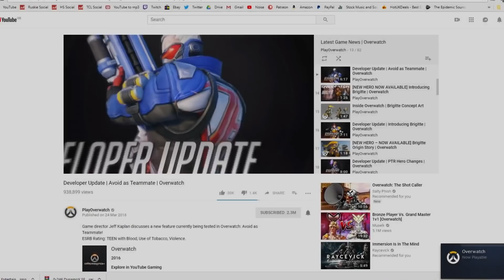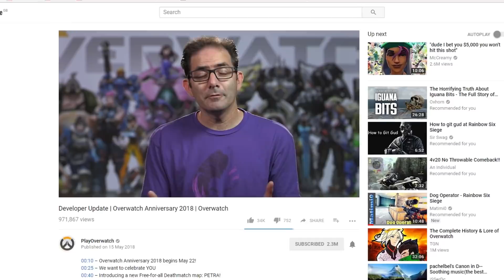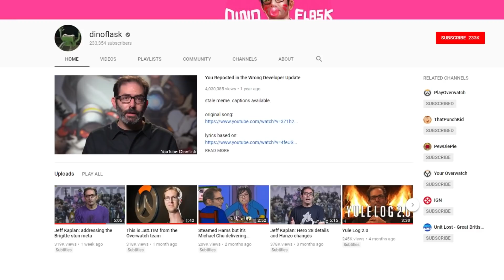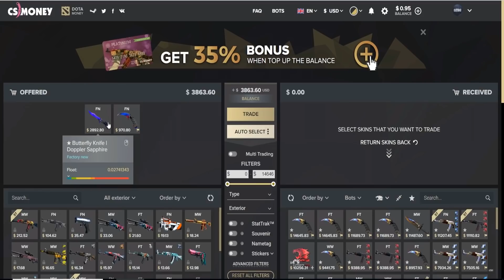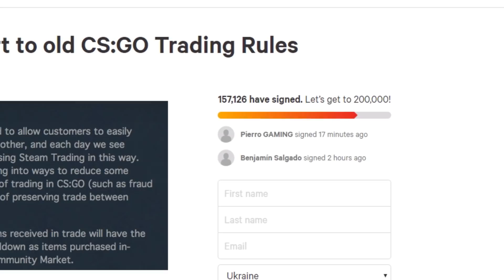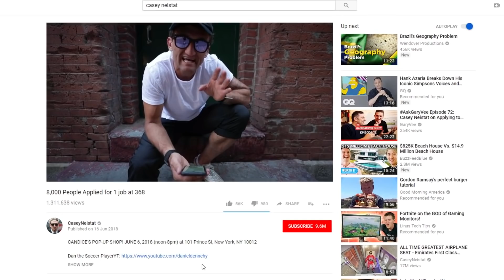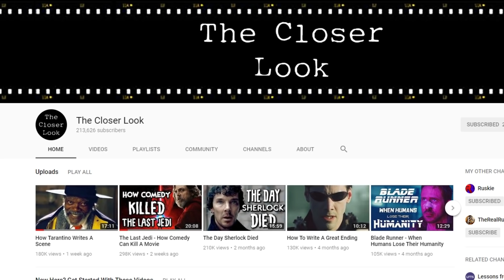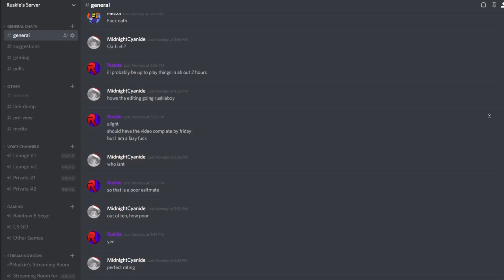How Blizzard Won The Gaming Community - Overwatch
Blizzard has achieved an incredible relationship with their fans but how...

A massive thank you to my patrons:

Daniel Cole
James Criscuolo
Connor Miclette
Affect
Adam Nagy
Nathaniel TwoBears
Doominater
Collin Stout
Benjamin Wareing
Timothy Li
Hjörtur S. Hjartarson
Benjamin Friedman
Timothy Hotston
Yūrei
David Vanarsdale
emil wisti /KPsyChoPath
Mark Verburg
Chris Rippeon
Nicholas Beard
Draemian
Daedra
Guren
AlphaCenturion
Cryptic Escape
Boris Lazarov
John Jacob
Lukas Dümesnil
zuro64
Joe Lindsley
Curtis Turvey
Fezza
Alexander Kittrell
Amanda Sutrisno
Freddie Hales
Jonatan Buric
Reuben Zuidema
Toggerz
Ben Delaney-Brownlow
Aronstk
Jordan Vaughan
Erik Fleischer
Captn Jakk